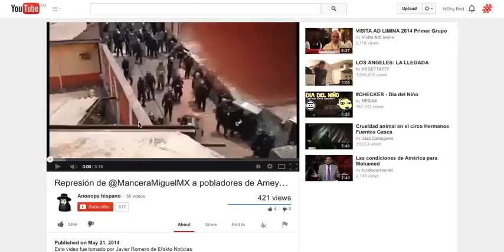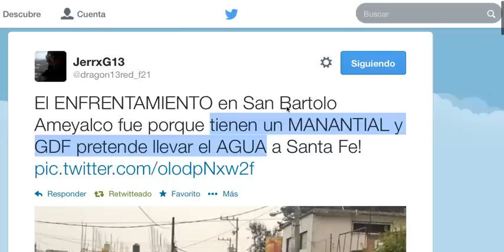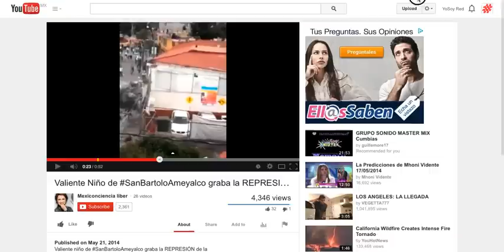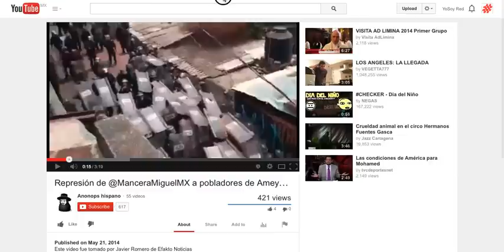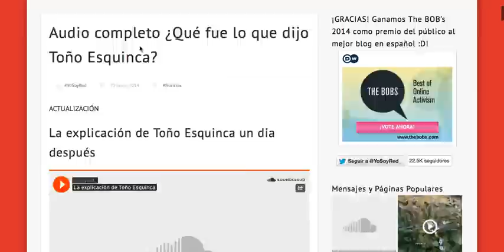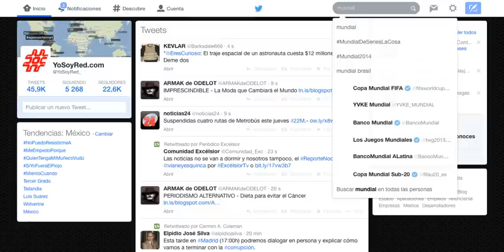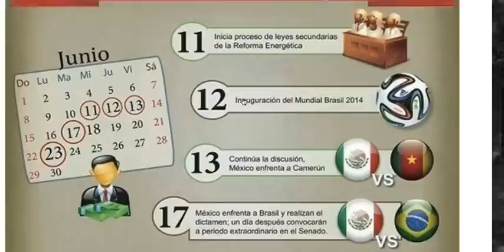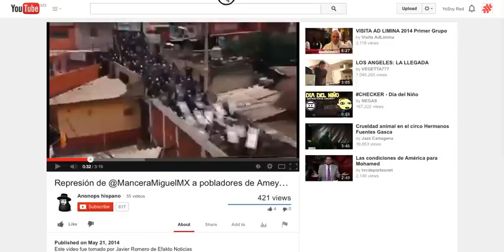¿Quién inició la violencia en SanBartoloAmeyalco? Seguimiento a la censura de Toño Esquinca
Hacemos un recuento de los temas que las redes comparten. La invasión policiaca a San Bartolo Ameyalco a petición del Delegado de Álvaro Obregón para que de acuerdo a su pobladores se pudiese disponer del agua del manantial del poblado y enviarla a Santa Fé; así como el seguimiento de la supuesta censura a Toño Esquinca: